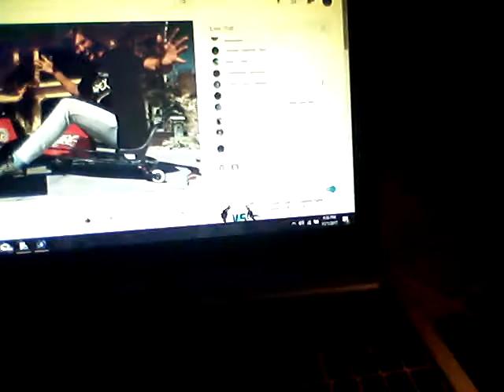My first vlog